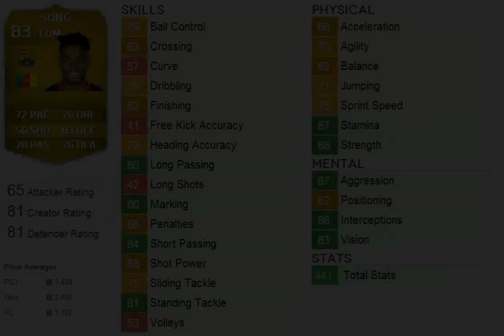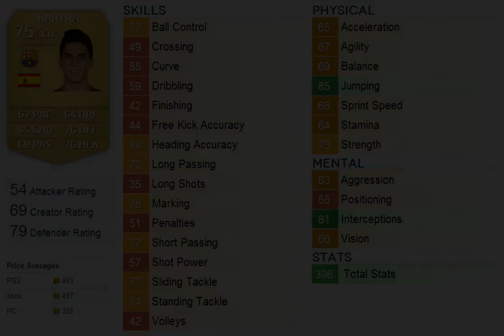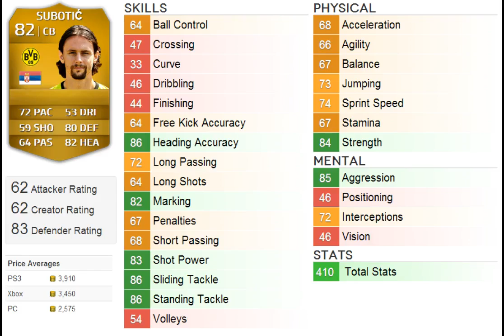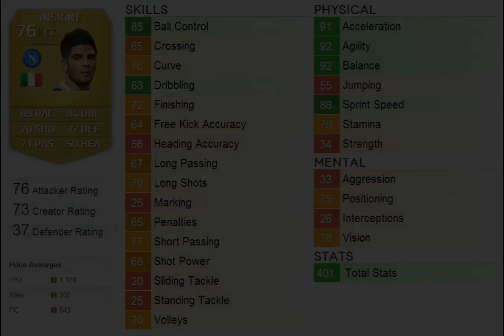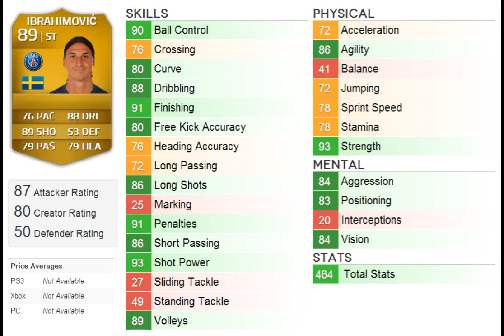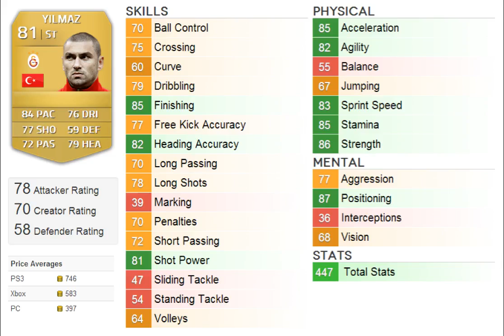FIFA 14: Arsenal Career Mode - MY TRANSFER TARGETS!